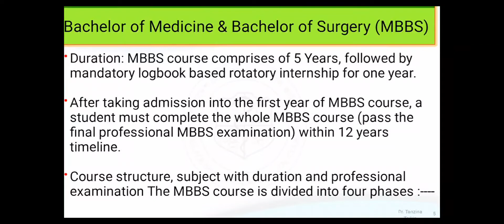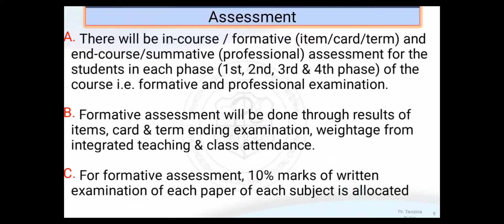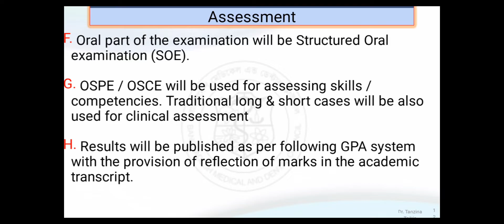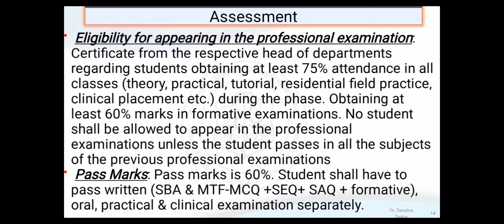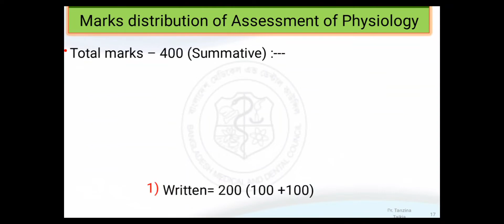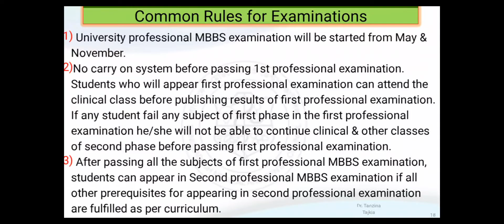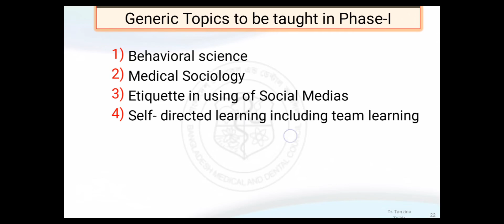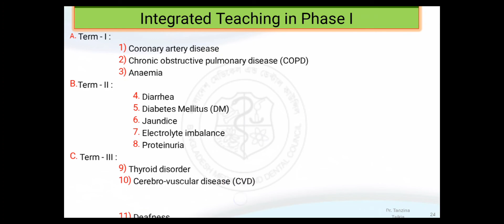New Curriculum for Bangladeshi 1st year MBBS Students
It is good for medical education & I have tried my best

Special thanks to my beloved son Tamzed Ibn Razib